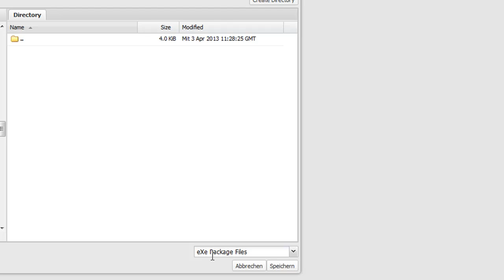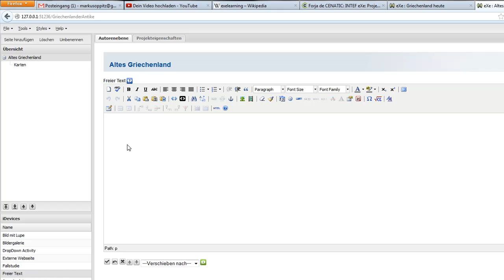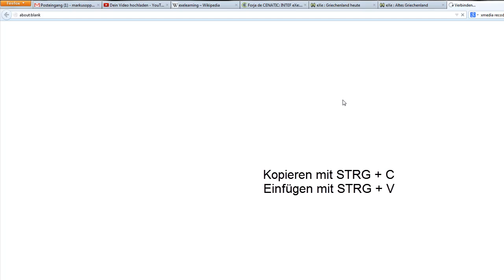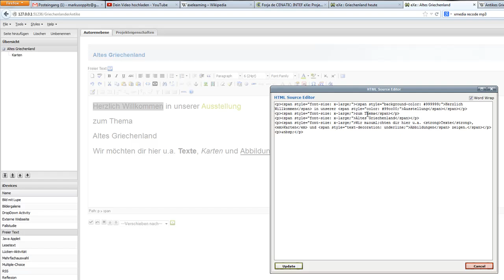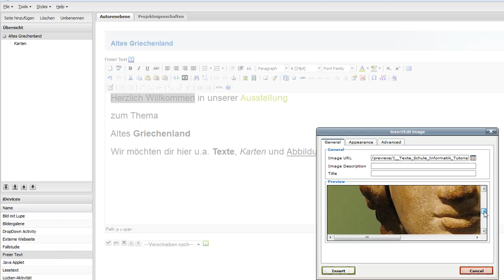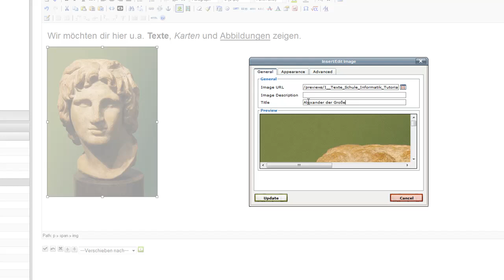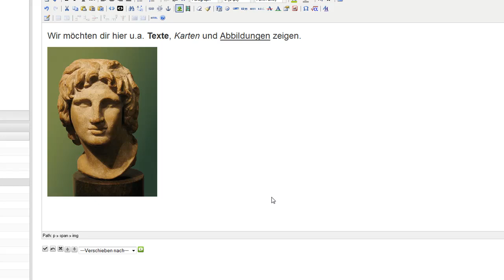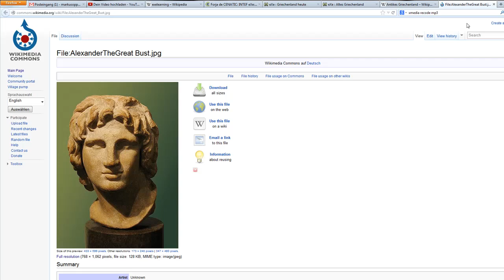(2) eXeLearning - Freier Text: Texte und Bilder einfügen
Hier zeige ich wie man Texte einfügen und formatieren, etwas rückgängig machen, aus der Zwischenablage einfügen, HTML - Source - Code bearbeiten, Bilder einfügen und der Größe verändern, Hyperlinks einfügen kann